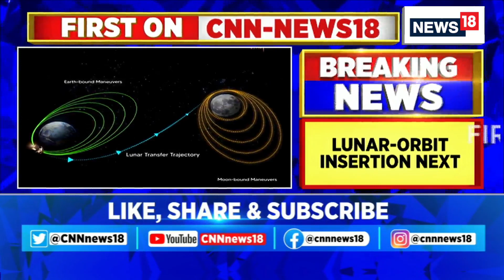Chandrayaan-3 Heads Towards The Moon After Completing Its Orbit Around The Earth | ISRO | News18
A fortnight since its successful launch from Sriharikota, Chandrayaan-3 completed its orbit around the earth and headed towards the moon to the next phase of the mission, the Indian Space Research Organisation (Isro) announced late Monday night.

n18oc_india